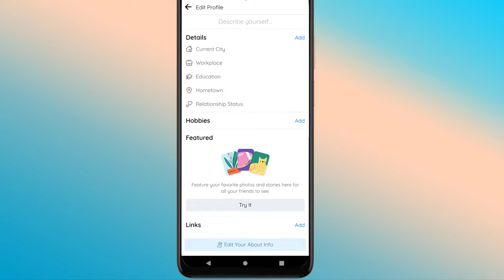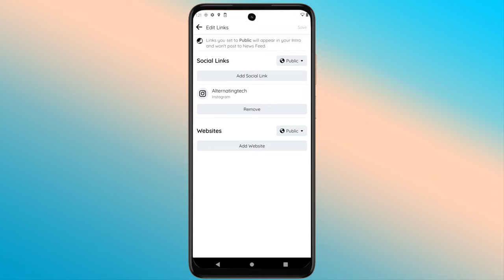How to add Instagram link to Facebook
How to add the link on Facebook

How to add an Instagram link to Facebook
Go to the Facebook apps
Then click on the profile
Now go to Instagram
Now go to Facebook and write as it is here
 now go to Facebook
Now select Instagram from here
Now enter the username from Instagram here
Click here to go directly to your Instagram profile